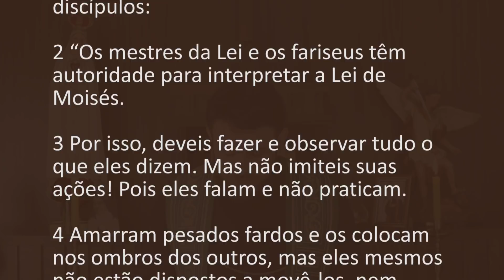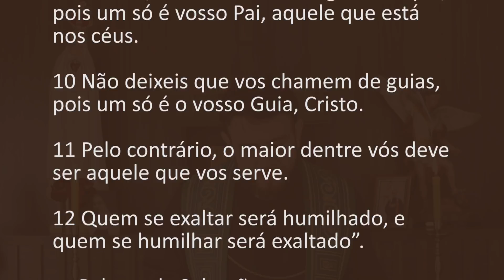[Homilia Diária] Sábado - 20ª Semana do Tempo Comum